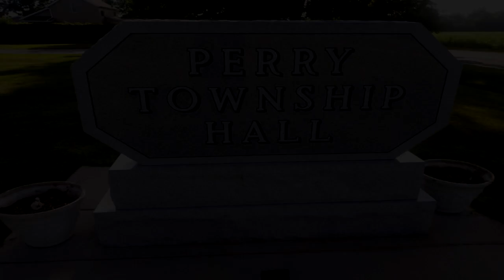June 5, 2024 Perry Township Council Meeting